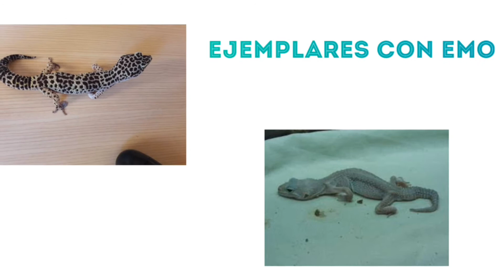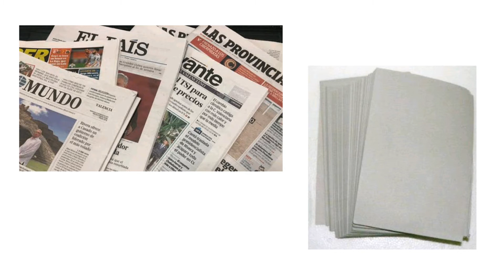¿El mejor reptil para comenzar? 🤔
¿Quieres comprar un reptil pero no sabes cuál es el ideal para comenzar como principiante?
Aquí te dejo este video, están mencionados del más fácil (Cuidados más sencillos) Al más complicado (Requiere un poco más de cuidados y de más manutención)
¡Disfruta el vídeo, espero y sea de tu agrado!

¡Y Reptileros no olviden dejar su like y comentar que les pareció el vídeo!
Saludos!!